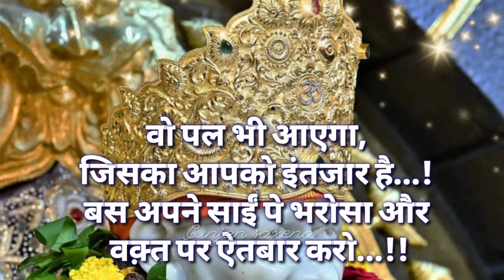aaj ka sai sandesh 🌺 भटके ना मन मेरा इसलिए 🌺sai sandesh today 🌺 साई संदेश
shagun pandey
banganga
sai baba episode
shirdi sai
sign baba episode
sign baba ka gana
sign baba ki aarti
ashi singh shagun pandey
live shirdi sai Baba darshan
gunjan saxena
kakad aarti
meet new promo
sai baba ratri sandesh
sai ratri sandesh today
sai today episode
today sai sandesh
साई
kakad aarti
gunjan saxena
sai sandesh
sai chalisa
jagjit singh kl chaudvi ki raat thi
साई संदेश
today sai sandesh
gunjan saxena